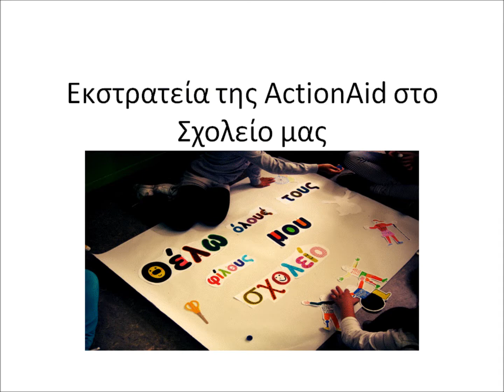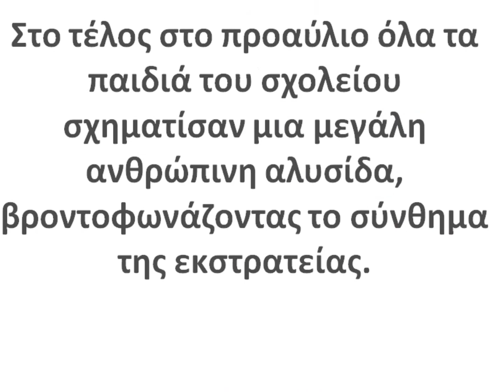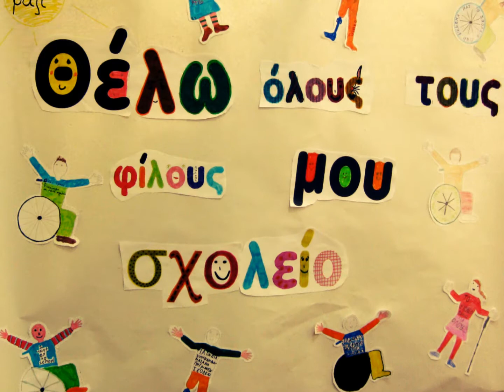Συμμετοχή του Σχολείου μας στην εκστρατεία της Actionaid.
Στις 9-5-2014 το 8o Δ. Σχ Πτολεμαΐδας . συμμετείχε στην παγκόσμια εκστρατεία της ΑctionAid για την προώθηση της εκπαίδευσης των ατόμων με αναπηρία!